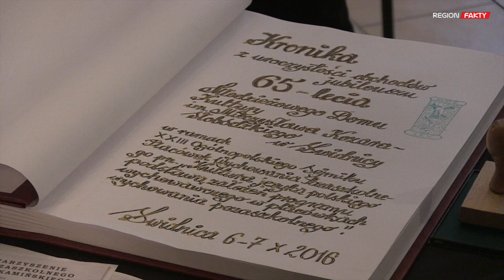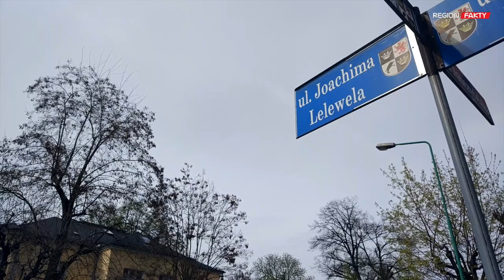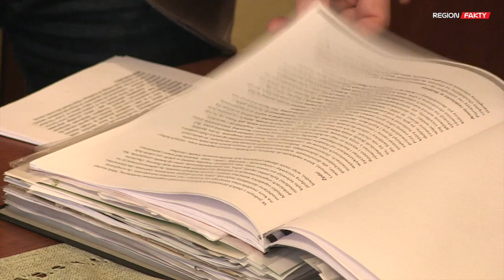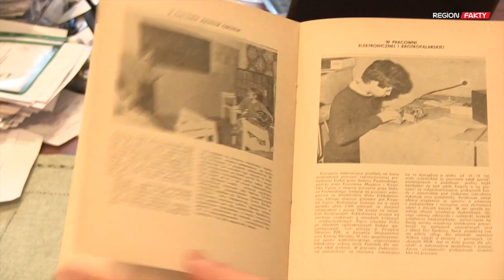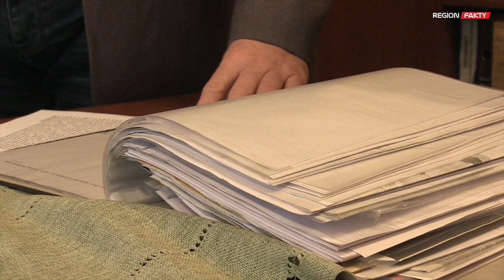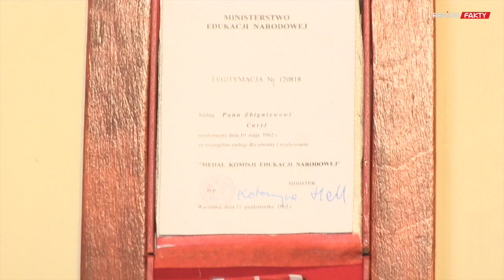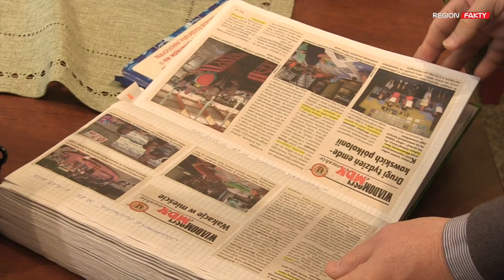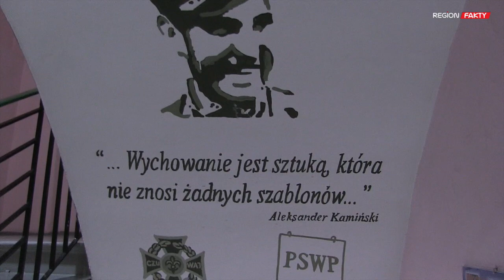Historia MDK w pigułce